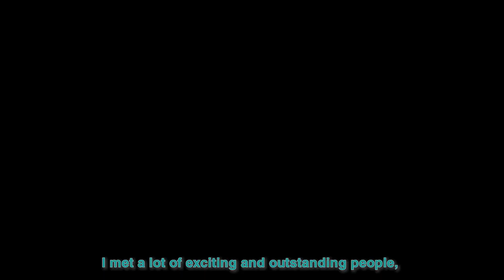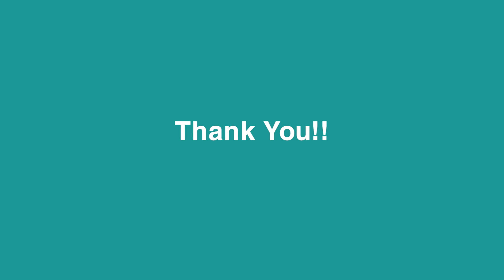What Endeavor means to you?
Hear what our mentors and entrepreneurs experienced with the Endeavor network.

Chad Ovel - Mekong Capital, Partner
Nguyen An Nguyen - Trusting Social, Founder & CEO
Nguyen Hai Ninh - M Village, Founder